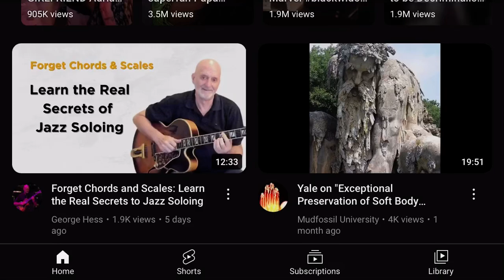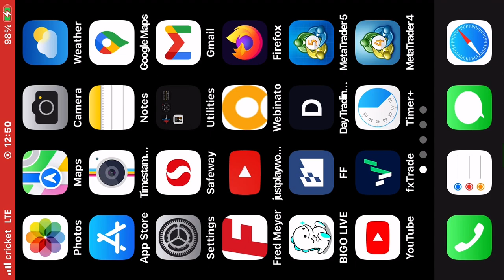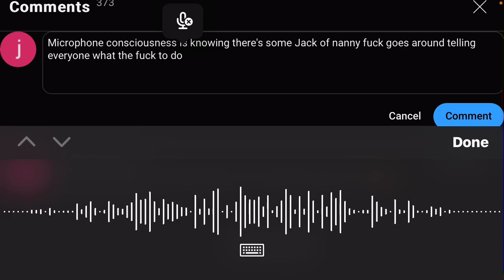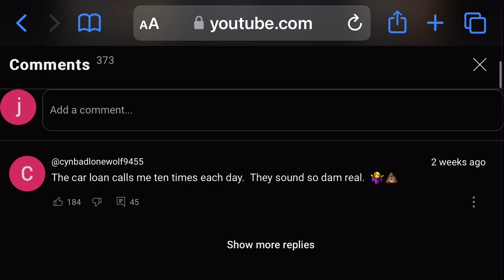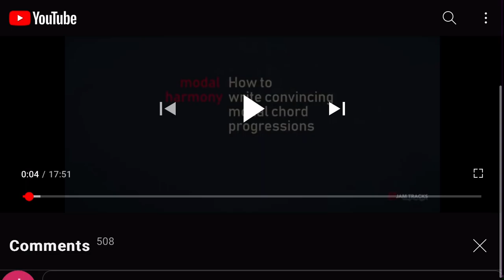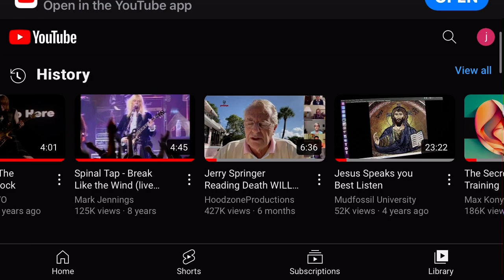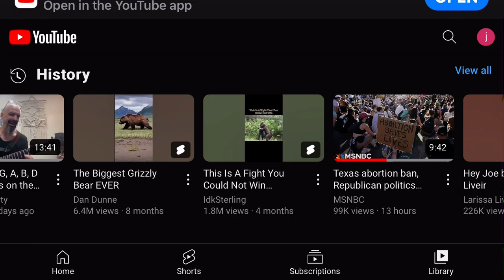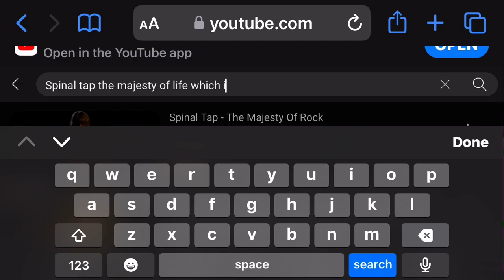TUB: Buttsmackk Jazz Levels -1